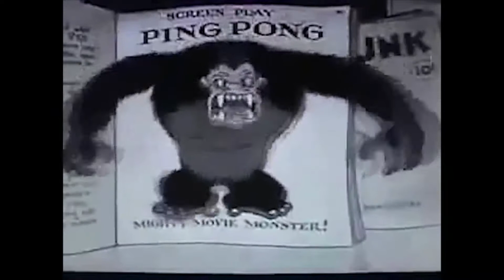My Favourite Looney Tunes Seconds Back & Forth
I've just picked out my favourite one seconds that this guy above had, put them together and did my usual back and forth trick with them.